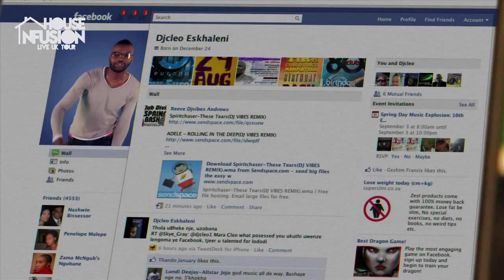DJ CLEO and DJ OSKIDO House Infusion UK LIVE Tour Extended Commercial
Samuel Benard presents
Dj Cleo,
Dj Oskido
Live on one stage
On their house infusion UK live tour
With support from
Money b/ r u nutz
Allstars
Pheobe Lola
Mangesto
Jusa de Mentor
Tenza Foster
Boyz Retonaz
& many more surprise guests

This May bank holiday
May 5th : London : oasis banqueting suite
May 6th: Birmingham : the drum concert hall

First 100 tickets £20.00
Advance tickets £25.00
Advance vip tickets £30.00
Vip booths from £350.00

This is one tour not to miss

Part of procceds from this tour will be donated to the girl child network worlwide charity

Angelwings Aviation
Nandos Chickenland
Chase Distillery
Sky High Media
Shaka zulu
Blackamoorclothing